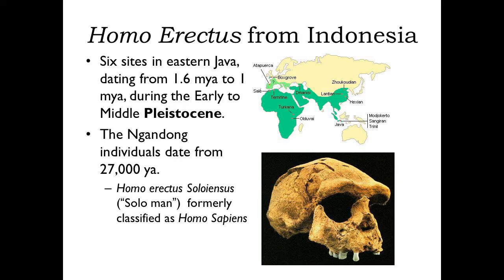Indonesia - Sangiran Early Man Site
Sangiran Early Man Site, Indonesia